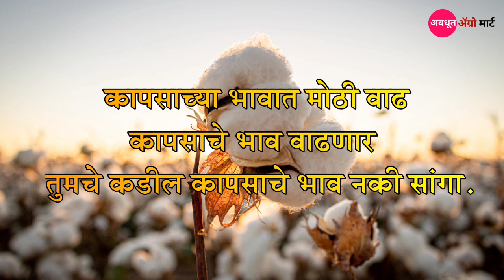कापसाच्या भावात तुफान वाढ, kapus bajar bhav, नवीन कापूस बाजार भाव